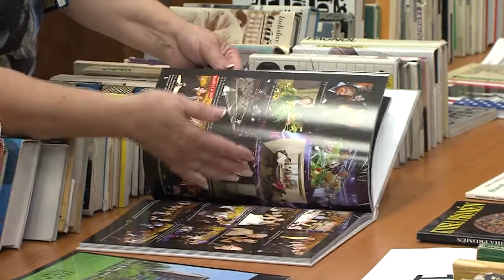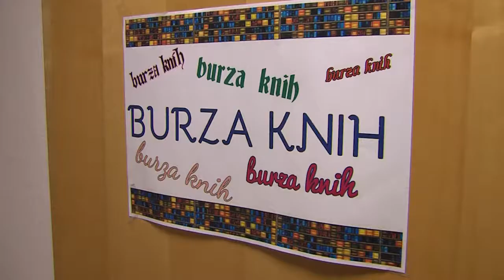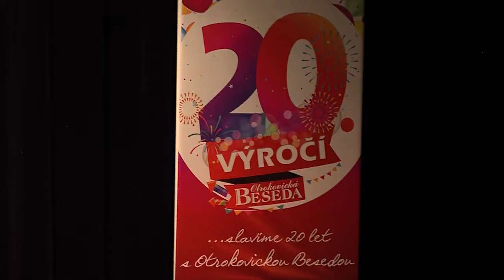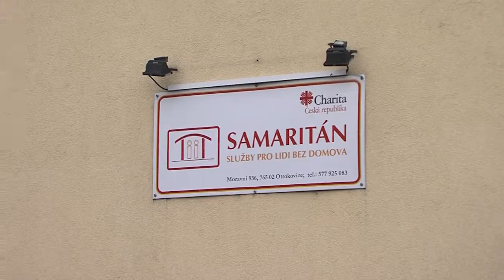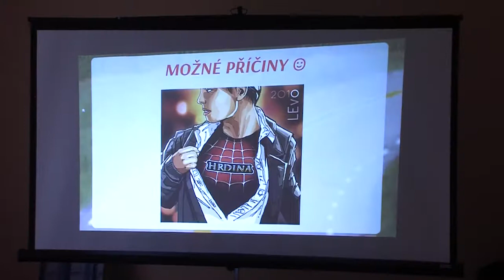Zpravodajství MTVO 6. 10. 2017